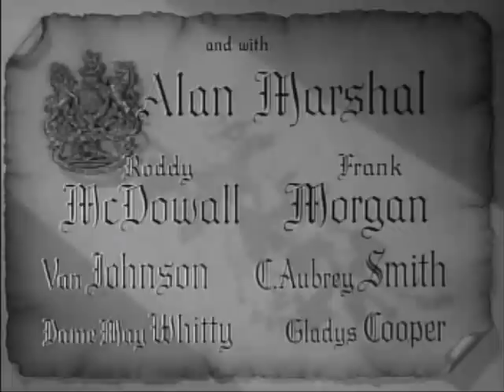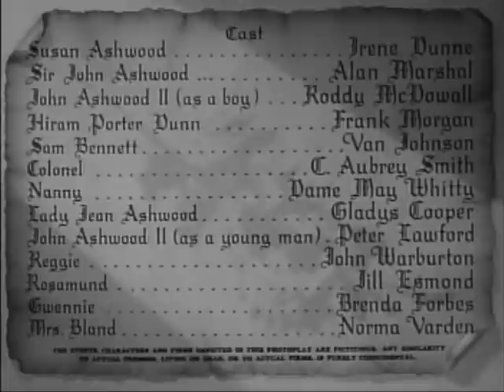Herbert Stothart scores - THE WHITE CLIFFS OF DOVER (1944)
Although his style of scoring is rather lightly dismissed by some critics in comparison to that of some later MGM composers and orchestrators, Hebert Stothart's (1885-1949) adaptation and scoring of the background music in THE WIZARD OF OZ (1939), much of which he actually composed, is still considered a masterpiece. It won Stothart his only Oscar.

This is only a clip of THE WHITE CLIFFS OF DOVER (1944), containing the opening titles music and first incidental music cue of the film's score.